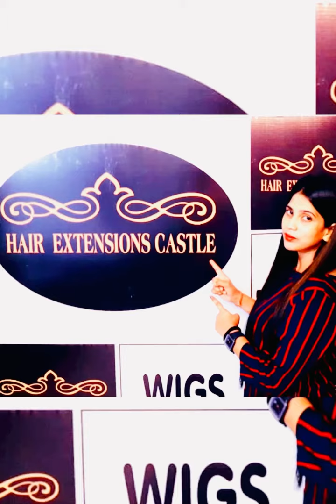HairExtensionsCastle 🤗 glue hair extension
Hair Extensions Castle ☺️
Keratin Glue hair Extension all hair Extension available .

All basic hair extension queries for content we on this number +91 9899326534

Follow our all social media accounts👇

.facebook.com/hairextensionscastle/